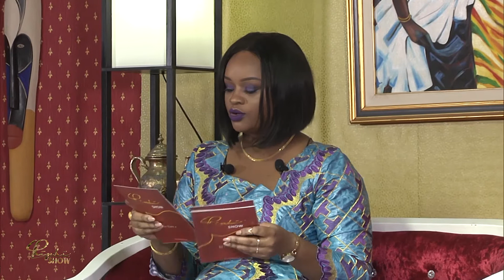Yeah SAMAKE sur PHIPHI SHOW N°24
l'Ambassadeur Yeah Samake interviewé par Nana Diaby sur Phiphi Show: Une Diplomatie Economique Forte au Service du Développement